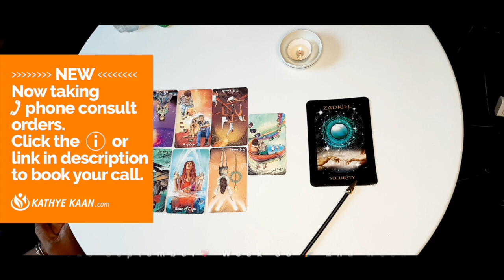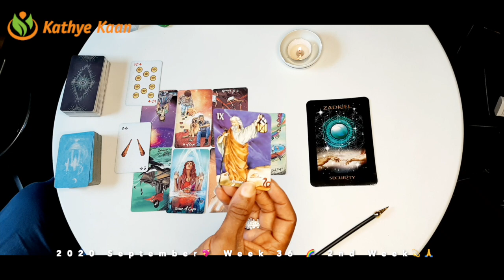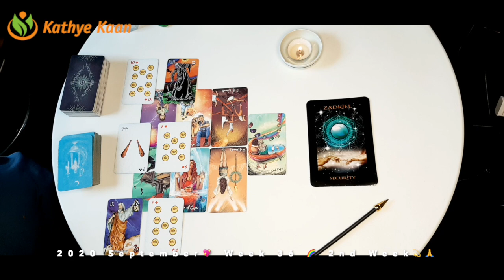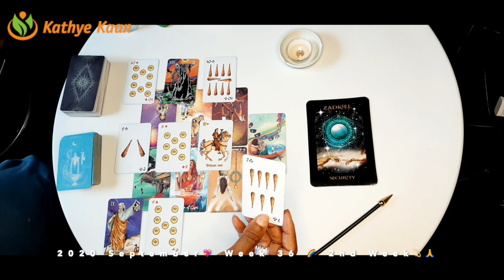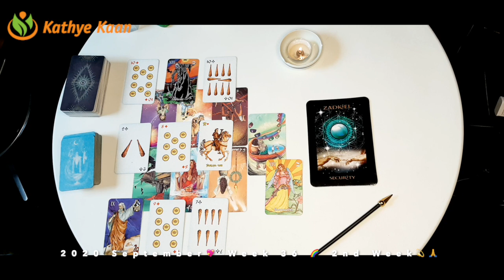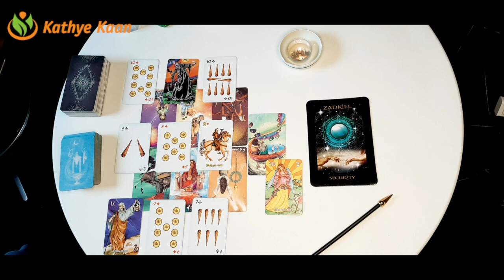SAGITTARIUS HEALING ! Family issue 💖 WEEK 37 🙏💫WEEKLY READING SEPTEMBER 07 13💫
Kathye